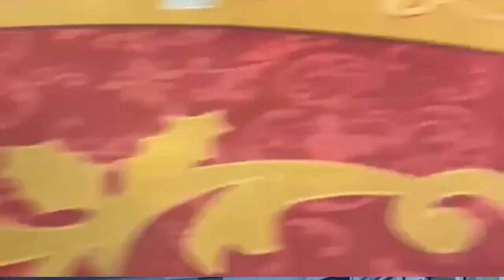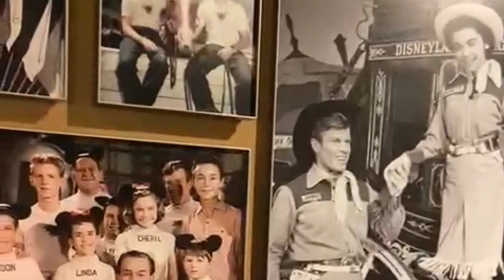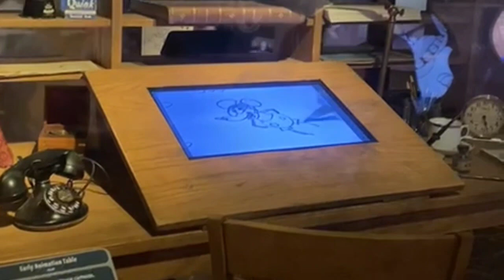Florida alternative cut 2!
some bonus footage from Florida